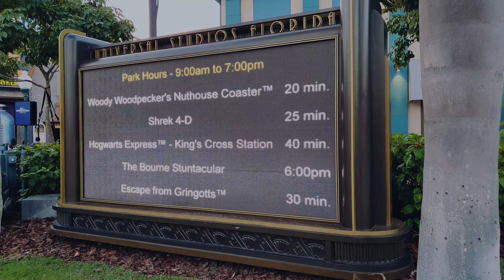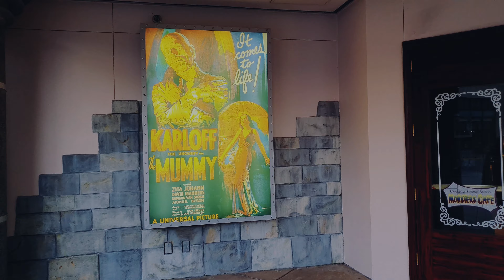UNIVERSAL STUDIOS Orlando 2021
I am guessing because now the holiday season is over the parks are not as busy as they were during the holiday season so as right now  You could injoy it With less people. It always feels good to take a solo trip or just a trip to the theme parks preferably universal